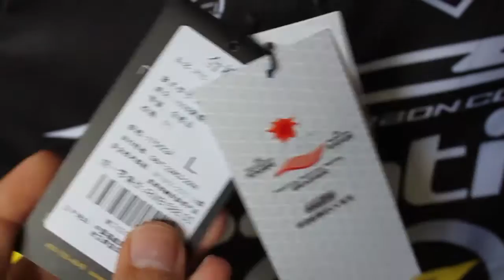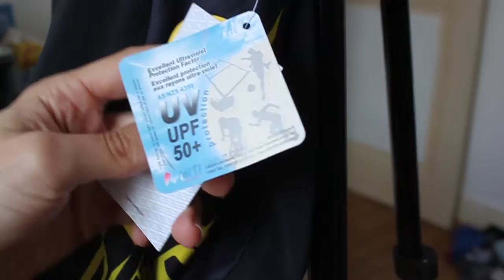Tenue Santic, alternative au grandes marques ?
Aujourd'hui, on découvre et on passe à la loupe une nouvelle marque que j'ai découverte il y a peu, la marque Santic Cycling, qui propose à des prix plus que raisonnable des produits de qualité. Ici un ensemble maillot court et cuissard court pour l'été ultra light. Découverte du produit et premier bilan sur la qualité de ce produit 100% chinois.